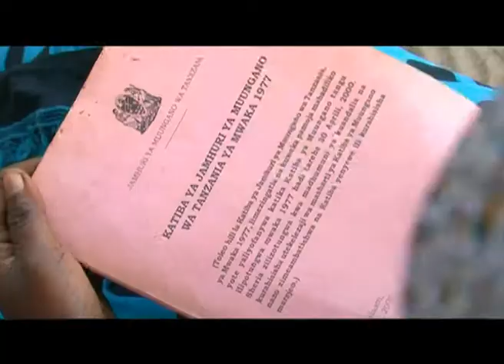INAKUGHARIMU NINI KUPATA HAKI TANZANIA?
Client: KIVULINI MWANZA
Produced by: Alinanuswe Kasyele & Grace Bitesigilwe
Directed by: Kimela Billa
Camera: David Sevuri
Sound: Ceaser Mwakisopile
Lighting: Suleiman Mbwambo
Edited by: Constantine Maro & Musa Mbwego
Jib Operator: Dickson George